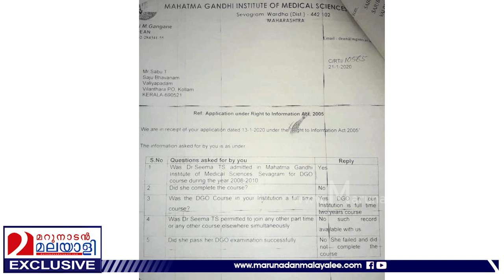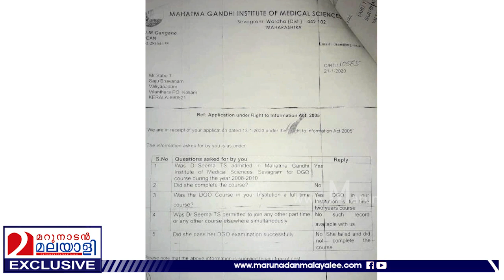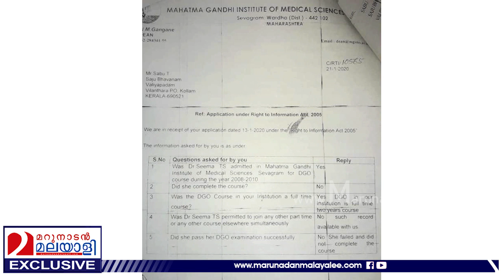സീമ ഡോക്ടറിലെ 'വ്യാജനെ' കണ്ടെത്തിയത് ഈ അമ്മയുടെ പ്രതികാരം I dr seema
'പരാതിയുമായി പോയിട്ട് ഒരു കാര്യവുമില്ല; എന്റെ സംഘടനയും സംഘടനയുടെ വക്കീലും കോടതിയിൽ പൊയ്ക്കൊള്ളും; എന്റെ കയ്യിൽ ആവശ്യത്തിന് പണവുമുണ്ട്. നിങ്ങളുടെ സമയം പോകുന്നത് മാത്രം മിച്ചം'; മകന്റെ മരണത്തിനൊപ്പം ശ്രീദേവിയെ കരയിപ്പിച്ചത് ഡോക്ടറുടെ ഈ അഹങ്കാരം; കരുനാഗപ്പള്ളിയിലെ സീമ ഡോക്ടറിലെ 'വ്യാജനെ' കണ്ടെത്തിയത് ഈ കുടുംബത്തിന്റെ പ്രതികാരം